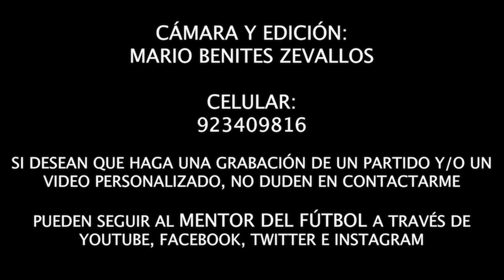⚽ MENTOR DEL FÚTBOL SCOUT 🕵🏻‍♂️🇵🇪 - JESÚS CALAGUA RODRÍGUEZ | USMP CAT. 2008